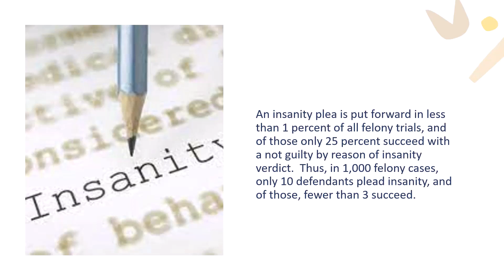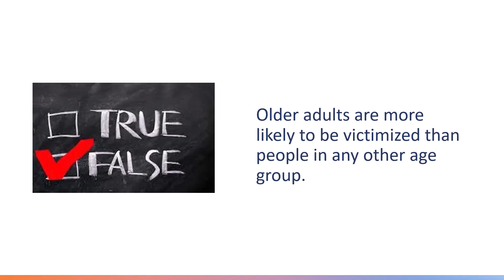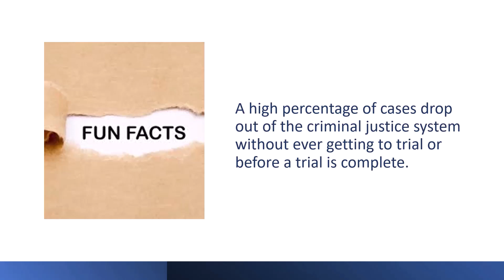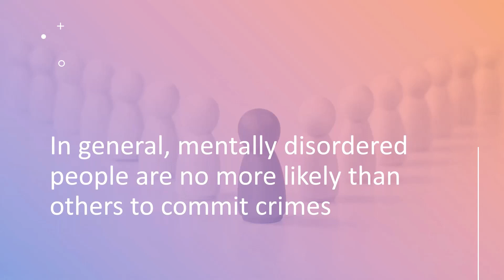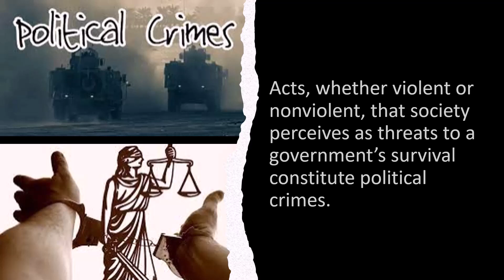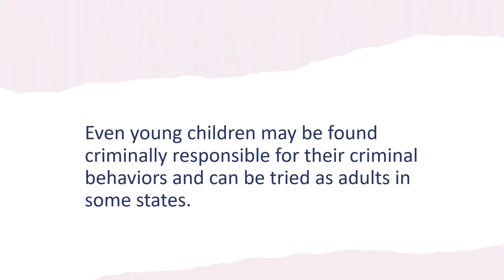CRJS 1302 Intro to Criminal Justice Test 1 Review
Test 1 Review...